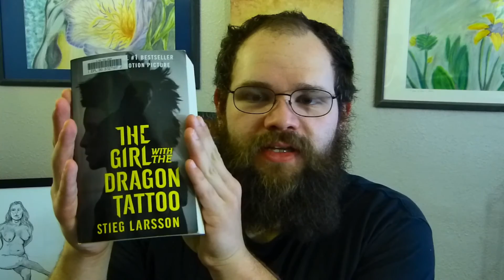The Girl with the Dragon Tattoo by Steig Larsson Book Review (last of the book haul)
THE GIRL WITH THE DRAGON TATTOO by STEIG LARSSON

This is a review of Steig Larsson's The Girl with the Dragon Tattoo, published in 2008.
Amazing novel.
This is the last of the Book Haul for Dec 8-Dec 15.